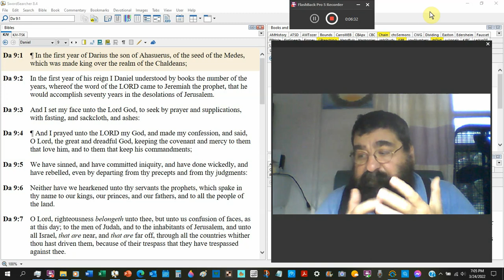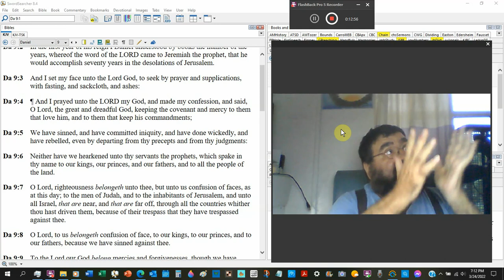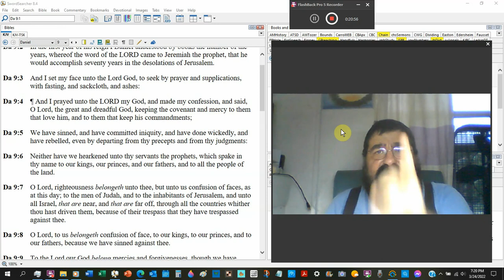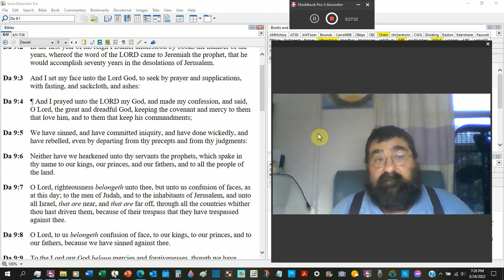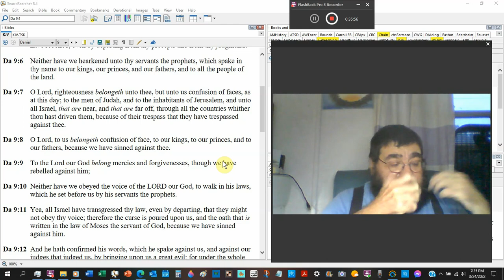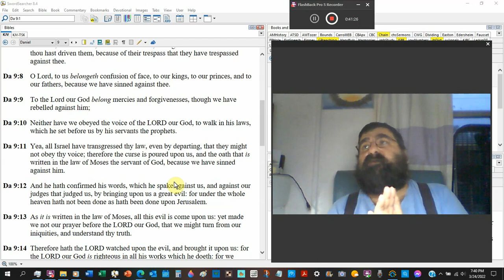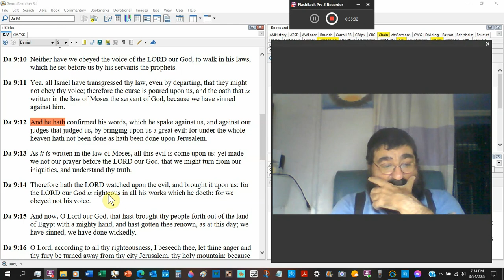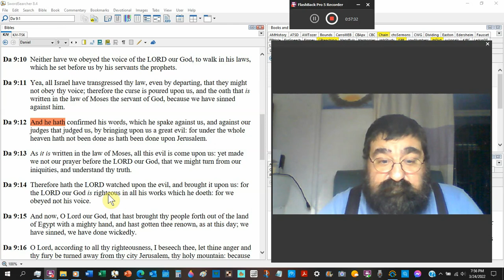To Seek By Prayer And Supplications Daniel 9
Daniel's prayer for himself and his nation. A genuine revival prayer is rarely if ever, prayed.